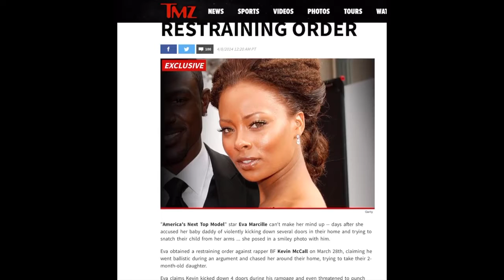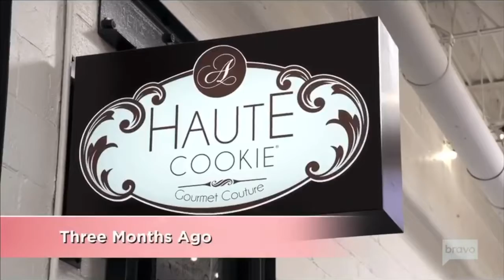The Real Housewives of Atlanta Season 12 Episode 12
We're Late 😫 We’re Urban Culture News on CPtime 😂 just kidding!!! Forgive us for the tardiness 😅 FINALLY The Real Housewives of Atlanta are back with Season 12 watch us as we review Episode 12 ... its a RAW REACTION
"A Hairy Situation"

introducing: RiBelTV